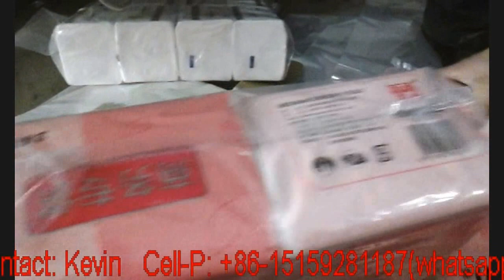Tissue Paper Packing Converting Machines ---10 PCS each bag---whatsapp:+86-15159281187